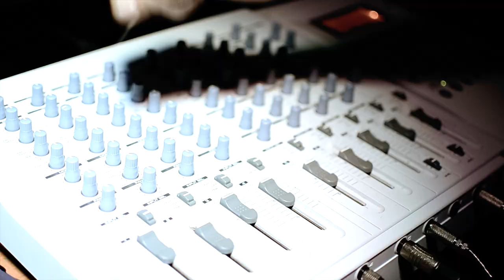ELECTRIK JAM VIDEO FLYER - Party Promo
Camera - Lopez De Arenosa Photography
Bodypaint dancer- Soraya Sainz
Video - Wassabit
Song- Deft - Illicit Fantasy (Flako Remix)